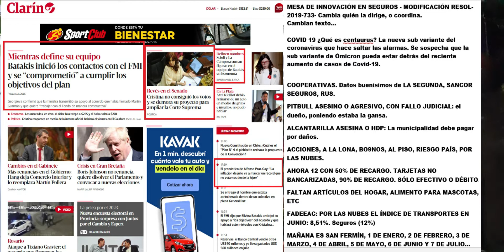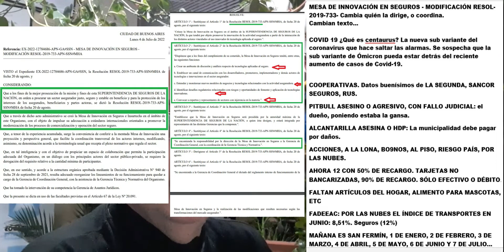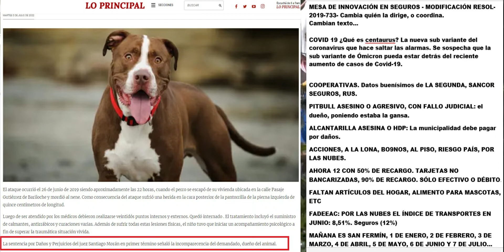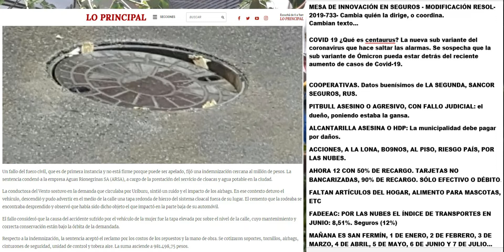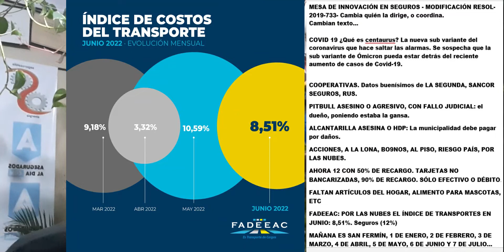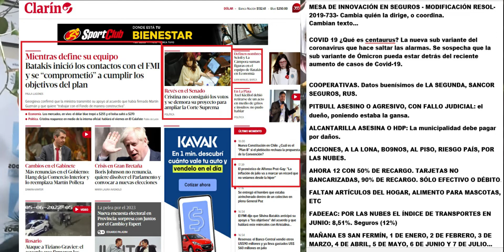6J Cerca de la Hiper. Perros/Cloacas con Seguro. Innovación de Pico. FADEEAC 8,51% en Junio. PAS=PAZ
MESA DE INNOVACIÓN EN SEGUROS - MODIFICACIÓN RESOL-2019-733-
Cambia quién la dirige, o coordina. Cambian texto…
COVID 19 ¿Qué es centaurus? La nueva sub variante del coronavirus que hace saltar las alarmas.
COOPERATIVAS. Datos buenísimos de LA SEGUNDA, SANCOR SEGUROS, RUS.
PITBULL ASESINO O AGRESIVO, CON FALLO JUDICIAL: el dueño, poniendo
estaba la gansa.
ALCANTARILLA ASESINA O HDP: La municipalidad debe pagar por daños.
ACCIONES, A LA LONA, BONOS, AL PISO, RIESGO PAÍS, POR LAS NUBES.
AHORA 12 CON 50% DE RECARGO. TARJETAS NO BANCARIZADAS,
90% DE RECARGO. SÓLO EFECTIVO O DÉBITO.
FALTAN ARTÍCULOS DEL HOGAR, ALIMENTO PARA MASCOTAS, ETC
FADEEAC: POR LAS NUBES EL ÍNDICE DE TRANSPORTES EN JUNIO: 8,51%. Seguros
(12%)
MAÑANA ES SAN FERMÍN, 1 DE ENERO, 2 DE FEBRERO, 3 DE MARZO,
4 DE ABRIL, 5 DE MAYO, 6 DE JUNIO Y 7 DE JULIO…CUÁCK!!!